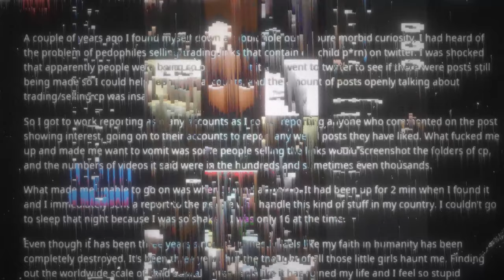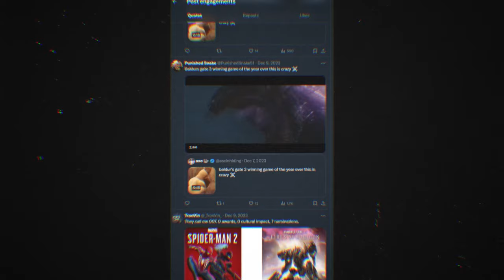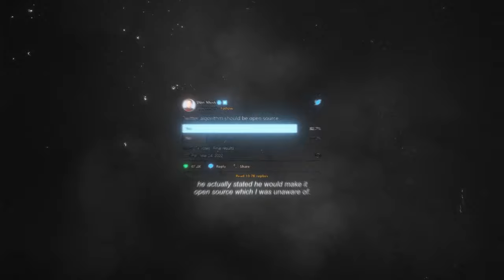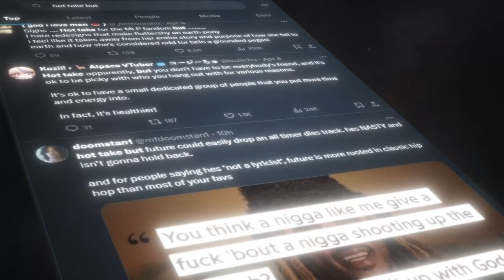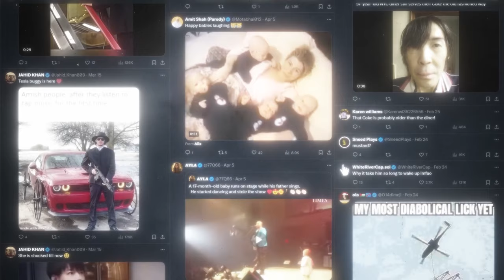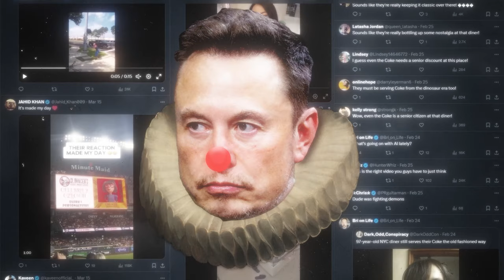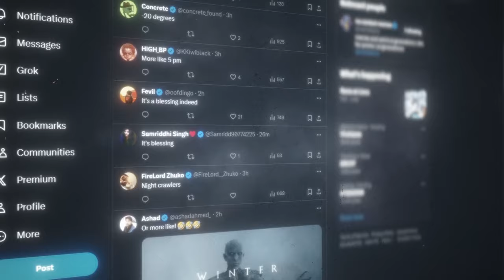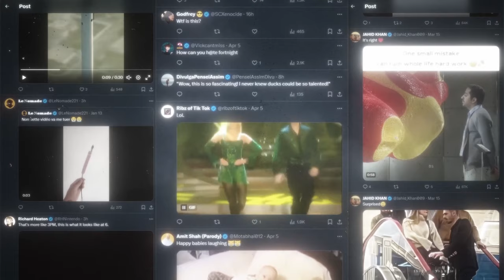The Darkest Side of Twitter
A deep dive into the problems with X, formerly known as Twitter. Follow me down a rabbit hole, uncovering lies spread by the site's current owner, Elon Musk.

"System purge of bots & trolls underway.  - Elon Musk"

"Elon Musk Keeps Lying About One Very Specific Thing"

"How to run a SIMPLE Twitter (X) bot for your profile or business | Increase your X engagement"

Ⅲ • Timestamps:

00:00 - Opening
01:25 - Chapter 1: Toxic Culture
03:40 - Tweet Hunter
06:03 - Engagement Baiting
08:05 - Chapter 2: The Bots
11:48 - Slate Article
14:08 - How to make your own AI
15:17 - Facebook Twitter Bot Group
16:13 - Closing thoughts
16:50 - The Final Rant